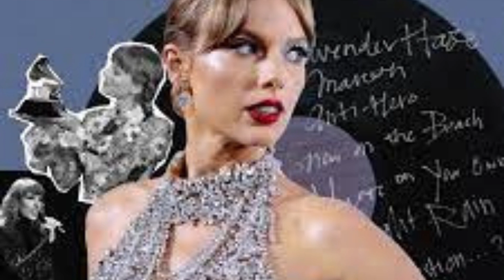Taylor Swift and Joe Alwyn's Relationship Complete Timeline Up to Breakup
Oct. 12, 2016: Swift and Alwyn attend the same Kings of Leon concert.
Nov. 12, 2016: Swift attends Alwyn’s movie screening.
May 16, 2017: Reports emerge that they’re dating.
June 5, 2017: They’re caught by the paparazzi in Nashville.
July 25, 2017: They’re caught again, this time in New York.
May 8, 2018: They post coordinating cactus photos to Instagram.
Oct. 18, 2018: Alwyn speaks very, very briefly about Swift’s newfound political activism.
Nov. 25, 2018: Alwyn reiterates that he’d like to keep his private life private.
Dec. 7, 2018: Alwyn opens up a teeny bit about their relationship.
August 2019: Swift releases Lover—and fans go nuts dissecting the lyrics.October
May 20, 2021: Marriage rumors continue to swirl.2022: Swift shared that one of her songs is all about keeping her relationship with Alwyn private.
April 8, 2023: Entertainment Tonight reports Swift and Alwyn broke up a few weeks before.